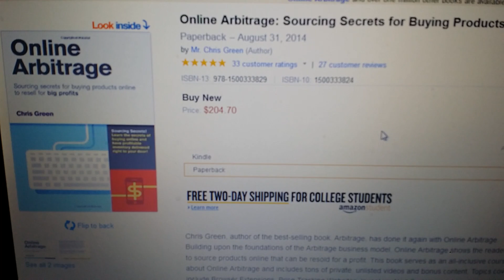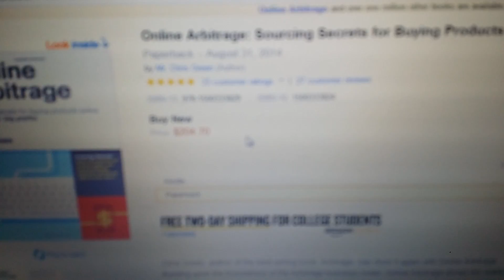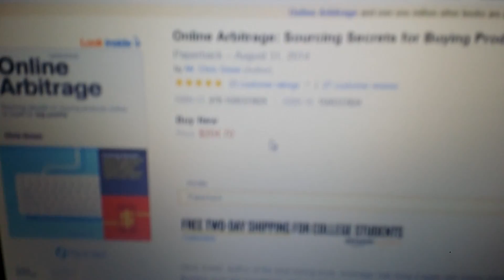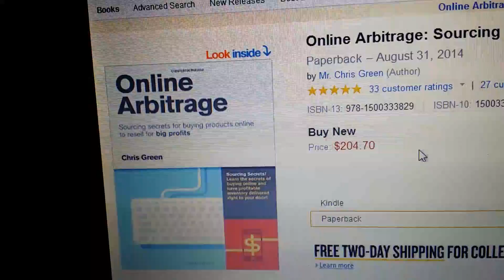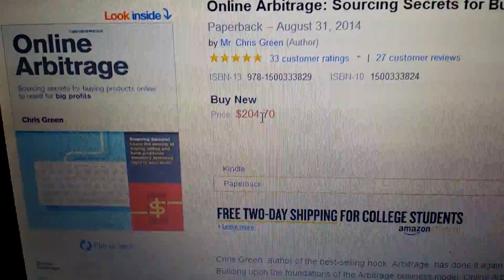The Online Arbitrage Book from Chris Green is Available for Purchase Now!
Buy the book thru my link here if you want to help me out
Ok here we go, I actually just found out by watching on of his youtube videos that this was released.  If you are doing retail arbitrage, this book is pretty much a must have imo.  Chris Green is legit, so I can send you over to this product in good faith.